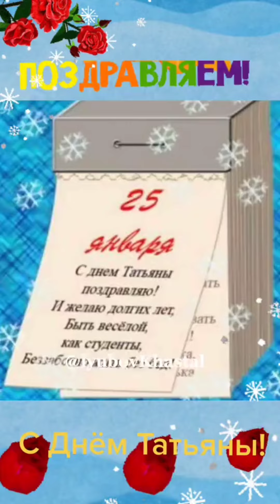Поздравляю с Днём Татьяны! Хорошего настроения! Для Вас!